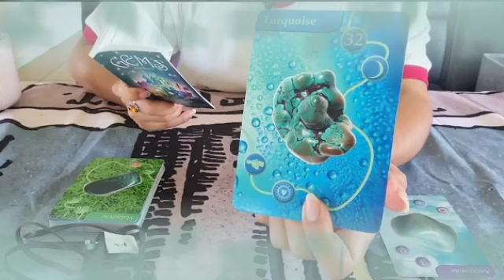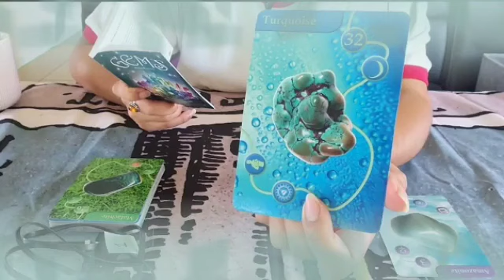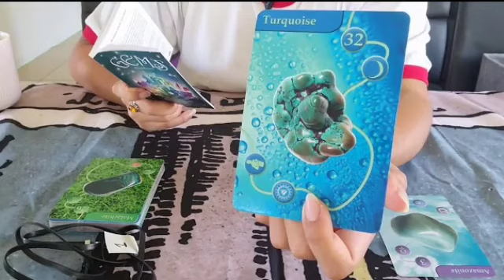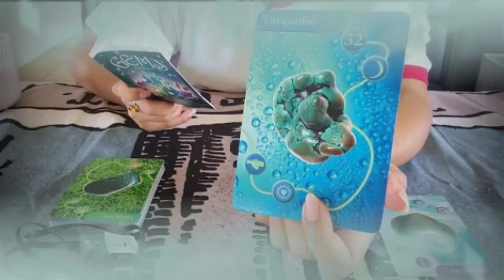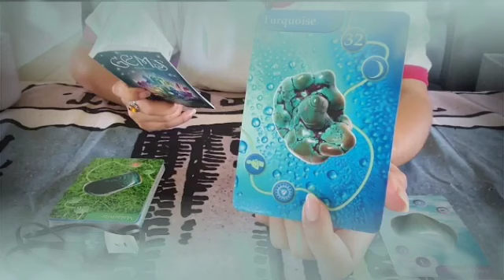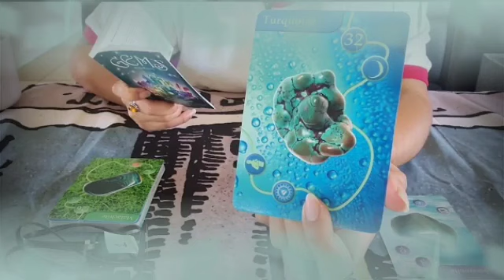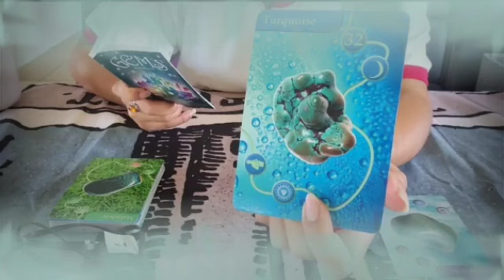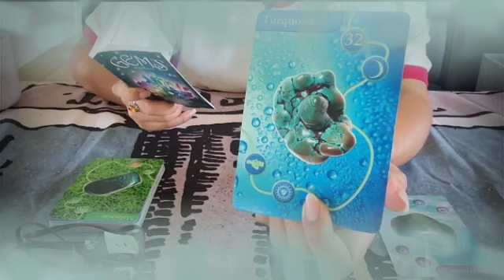برج السرطان من 25 إلى 5 أغسطس 2024 // مبلغ كبير بعد أيام🤭شخص أسمر واقف في طريقك يا سرطان😱